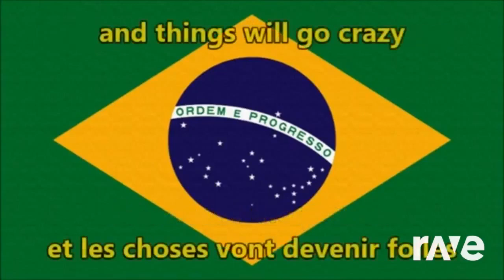Fr Monkey City